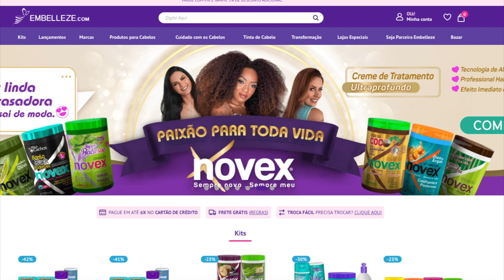COMO FINALIZAR O CABELO LISO (PARA QUE FIQUE MAIS ALINHADO, BRILHOSO E SEM FRIZZ!)